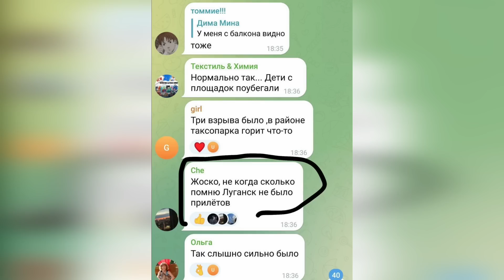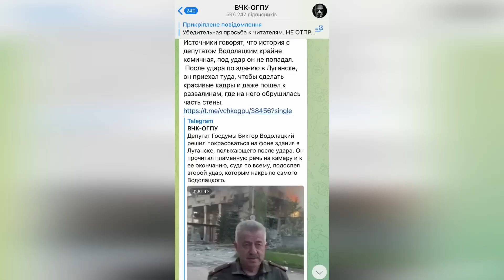⚡️СРОЧНО! В ЛУГАНСКЕ МОЩНЫЕ ВЗРЫВЫ! ВПЕРВЫЕ С 2014 УНИЧТОЖЕНА БАЗА РФ/ БРИТАНСКИЕ РАКЕТЫ, ЗЯТЬ ШОЙГУ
Впервые за 9 лет в Луганске уничтожено несколько баз рф. При этом сами местные жители в социальных сетях заявляют, что с 2014 подобных взрывов не было, а российские военкоры подтверждают о пожарах на штабах рф в тылу Луганска, где располагались российские военные.

АНТИДРОН ВСЕ БЛИЖЕ! Инвестируем в чистое небо
И пусть наш антидрон будет для россиян шваброй (ну вы поняли):

💳Номер карты банки
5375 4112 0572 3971